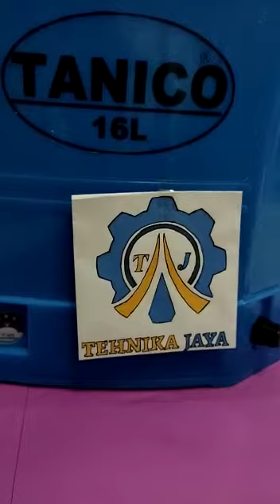Review tanico 16 L 2 in 1 part 2